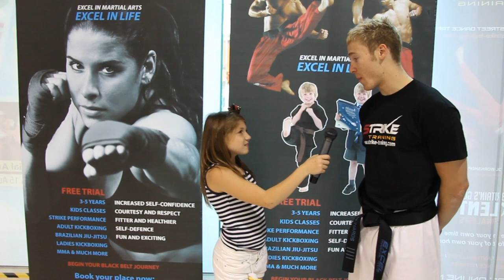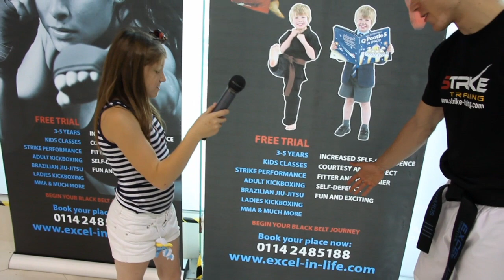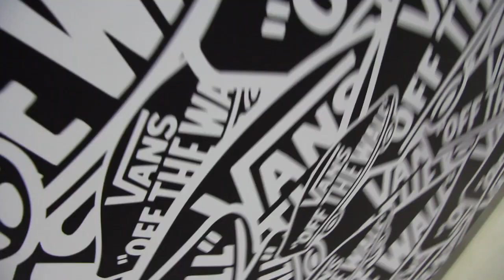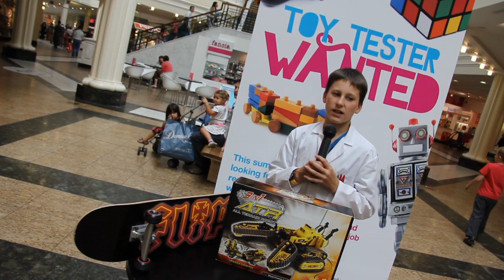Kids Take Over of Meadowhall TV : Programme 2 : Vans Skateboards and Britain's Got Talent 's Strike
As part of Meadowhall's Passport to Summer the kids have taken over our TV channel and host a summer of fun at Sheffield's Meadowhall Shopping Centre. Our very own Toy Tester who was seen on ITV's Daybreak visits the Vans store to build his own skateboard. Rayce Kelly visits the Meadowhall Seaside Spectacular and talks to Britain's Got Talent 's Strike as part of Meadowhall's Passport to Summer.